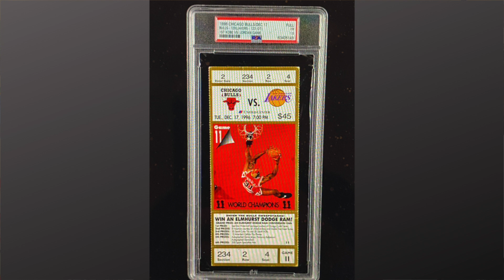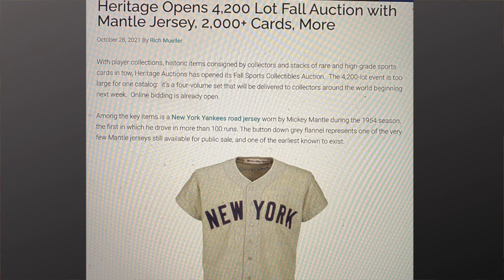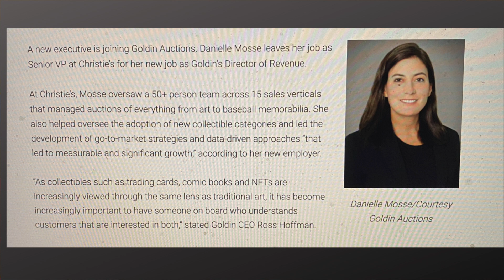BREAKING Sports Cards Hobby News (November 2nd, 2021)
In this breaking sports cards hobby news video, I talk about recent sports card news stories that are fun to talk about. Let me know some of your recent sports card hobby goals and any thoughts in the comments!

Links to Supplies:
AmazonBasics Fire Resistant Box Safe for Valuables/Collectibles
10 Ultra Pro 35pt Magnetic Card Holder Cases - Holds Regular Baseball, Football, Hockey Cards